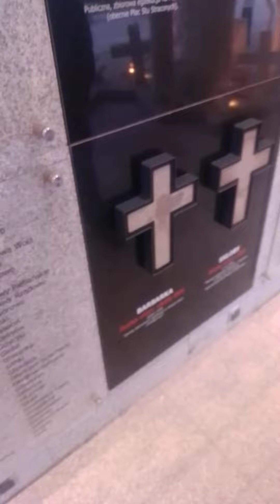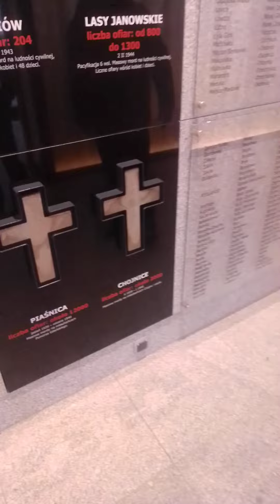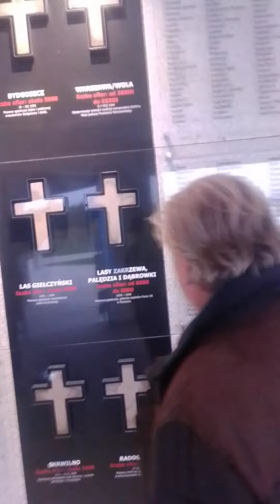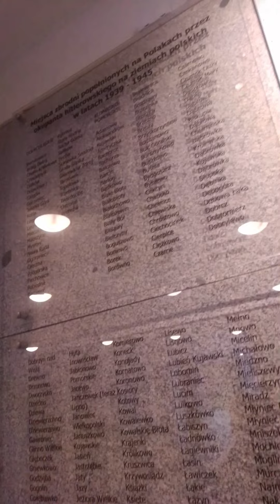wawa wizytuje park pamięci u Rydzyka, film niepublikowany z prywatnego archiwum 🤭